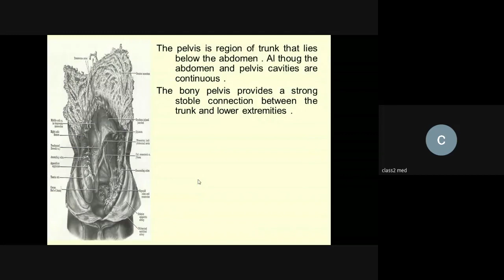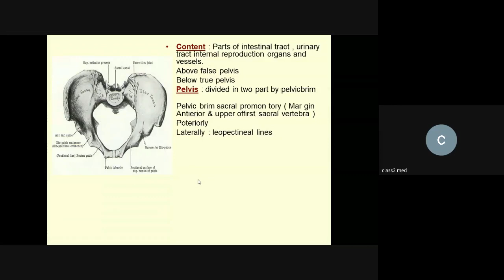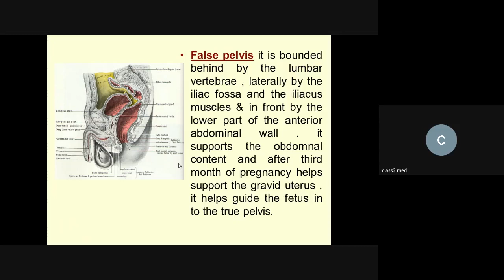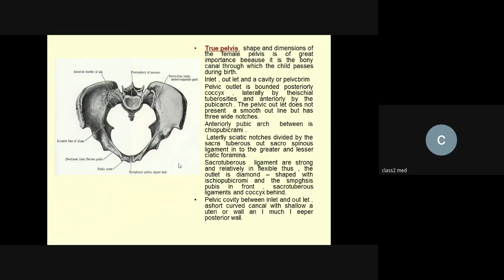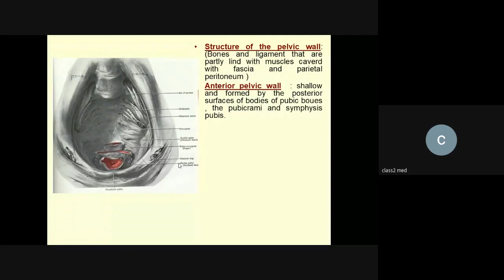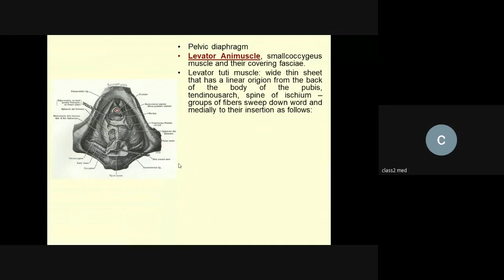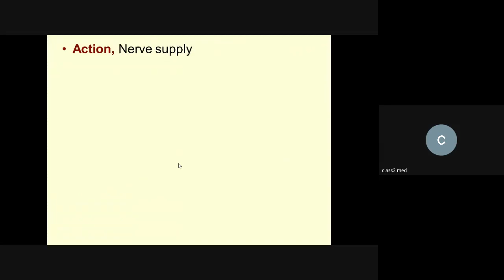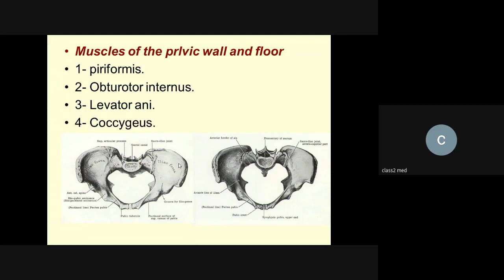Anatomy / theoretical lec 1 anatomy of pelvis / DR.SALEH